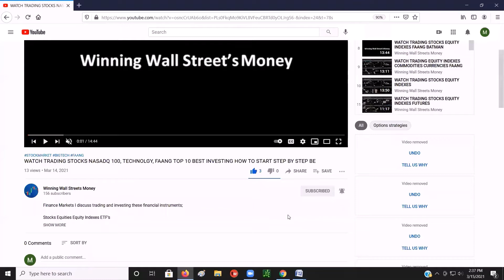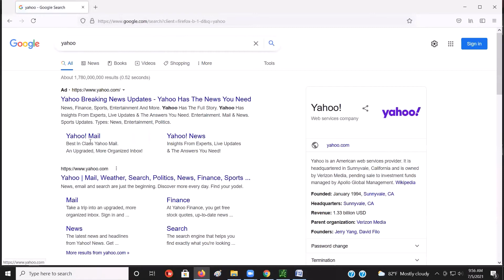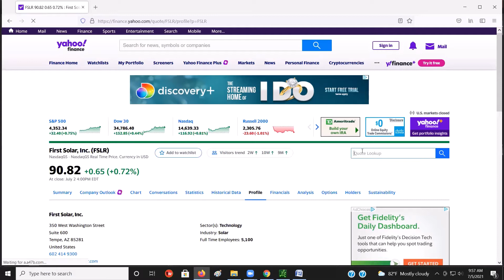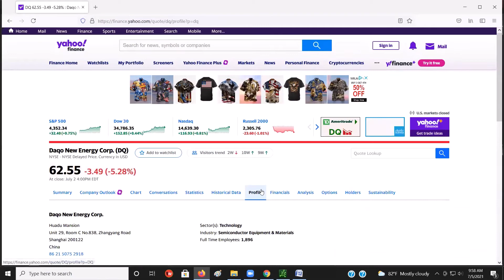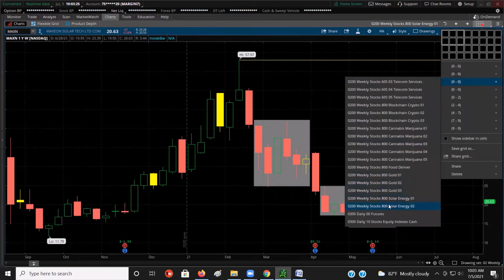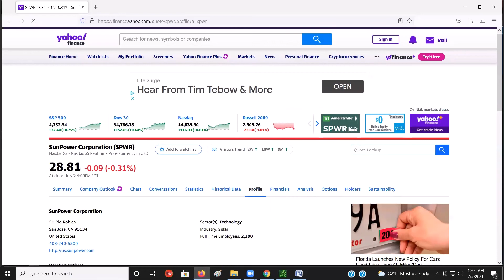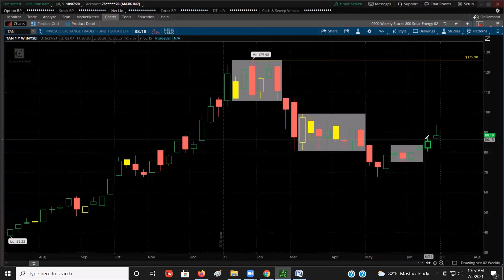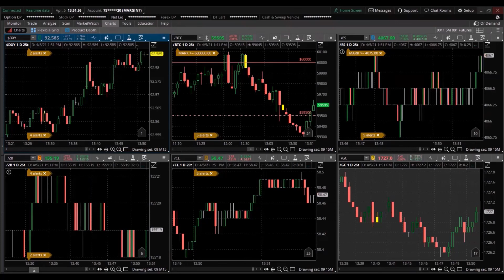WATCH TOP 10 BEST SOLAR STOCKS INVESTING TRADING MARKET REDDIT WALLSTREETBETS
Stocks Equities
Currencies
FX Futures
FOREX
Crypto Cryptocurrency Bitcoin BTC
Bonds
Commodities
Options
Real Estate